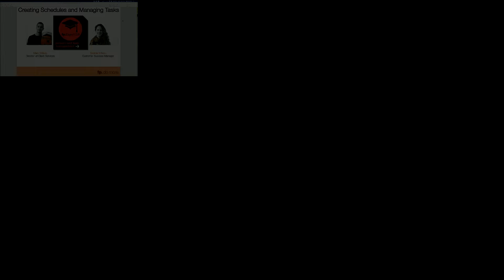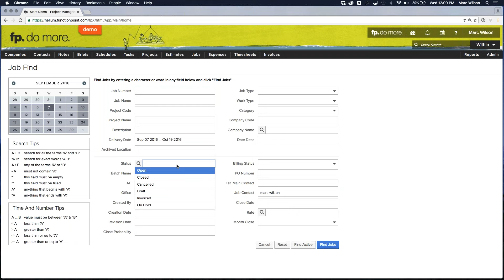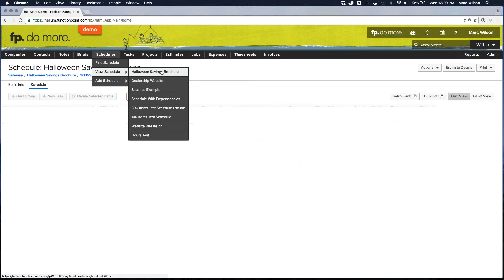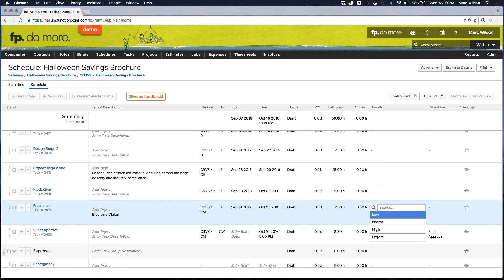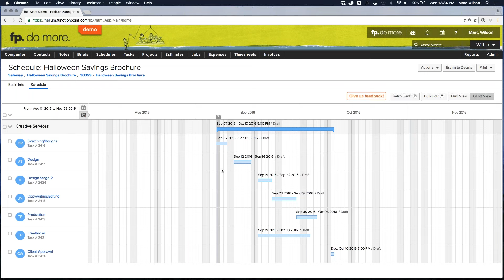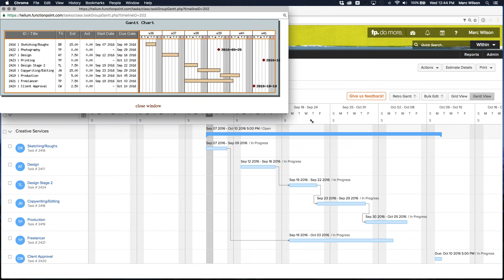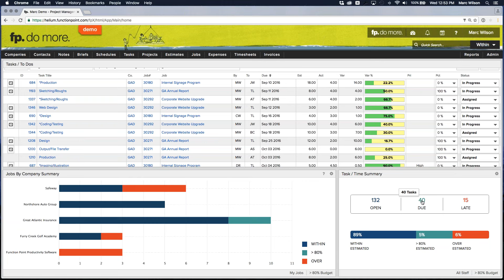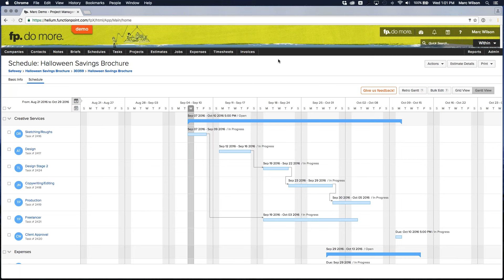Creating Schedules and Managing Tasks | Masters 2.0 Webinar Series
This webinar series is all about managing the most important aspects of your agency's operations.

In this webinar, you will learn how to create effective schedules, including bulk edits, dependencies, Gantt charts and more.

Function Point Productivity Software is the leading all-in-one project management solution to specially designed for ad agencies, design studios and internal marketing departments looking to streamline their business.